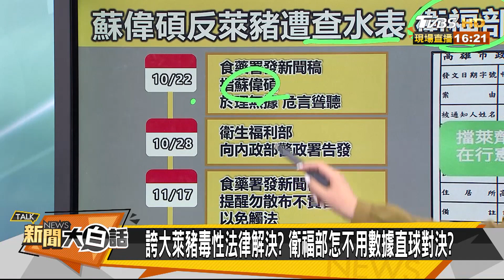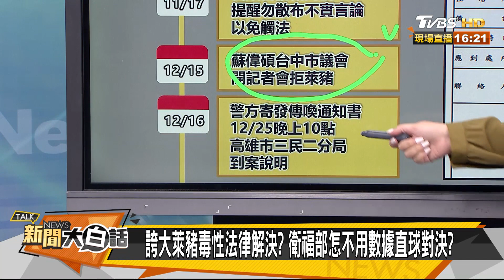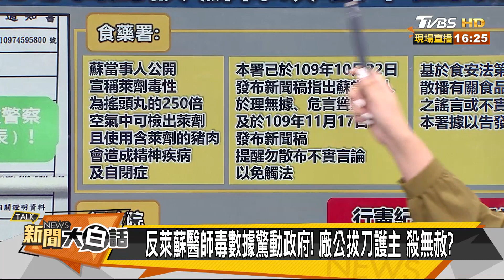反萊蘇醫師毒數據驚動政府！ 廠公拔刀護主 殺無赦？ 新聞大白話 20201217